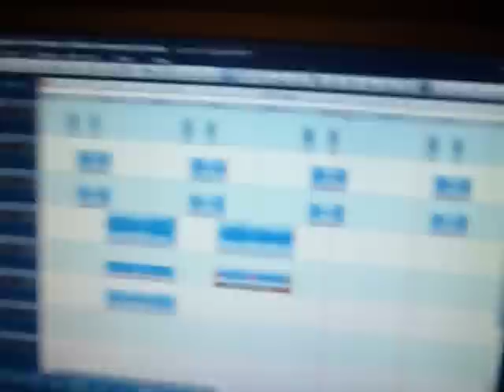NAMIK STUDIO SESSION SAN ANTO STYLE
namik chillin wit insane mexicano. curse frm why you hatin ent mr.uniko de los trafficantez mr.a reppin san antonio texas to the fullest puttin it down in the studio for isane up comin album sangre en mis hojos